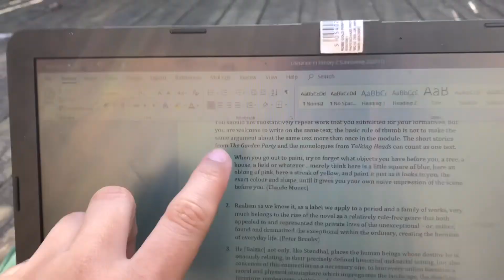HONEST LIFE IN LOCKDOWN VLOG// Motivation + Focus | UEA UNI Student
Sunshine, dog walks, the one with all the timelapses !

And now on Tiktok @HonestlyRosa

Are you a University student? I have started as a 23 year old “Mature Student” and I am documenting my experience  as a full time student.

If you have any questions pop them down below and I will do my best to answer them !